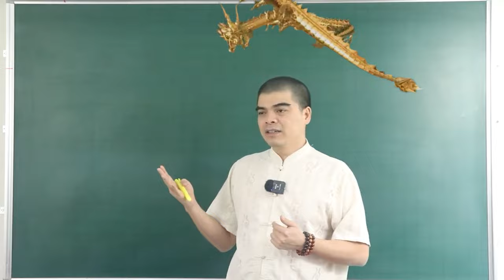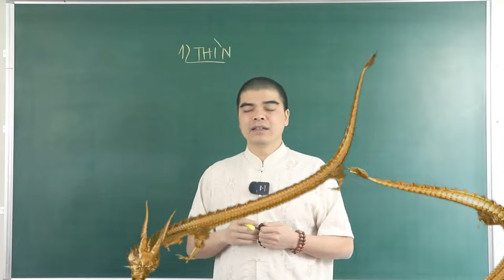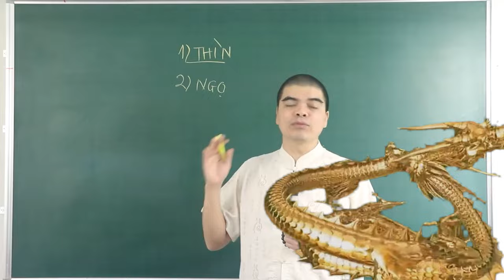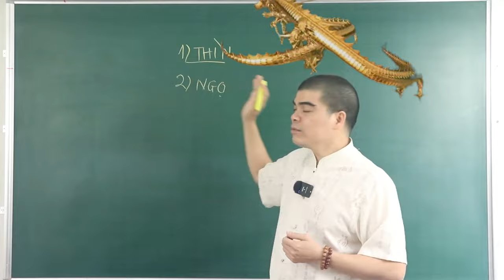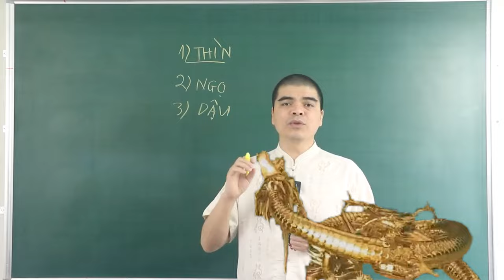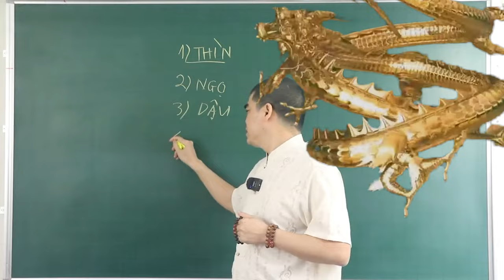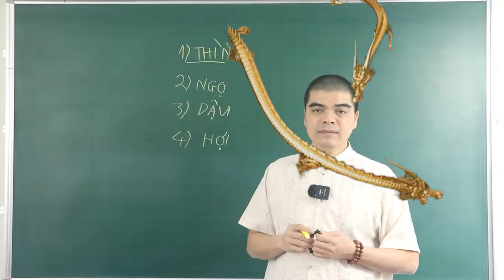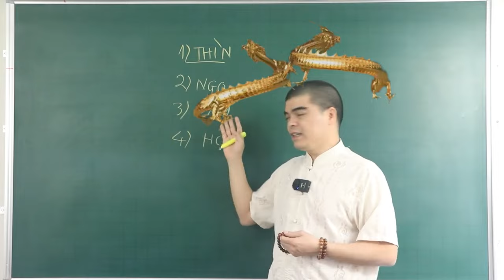4 Cặp Con Giáp Lấy Nhau Là Nghèo Xơ Xác, Khổ Sở Đến 90 Tuổi, Con Cháu Nên Cẩn Thận Là Hơn